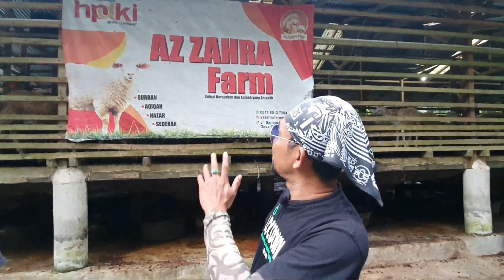Cari Hewan Qurban dan Aqekah di sini tempatnya, ABAH SAFWAN. AZ ZAHRA FARM, bisa Video Call.